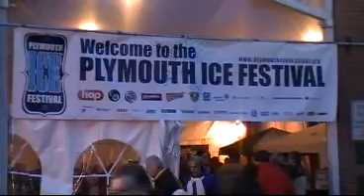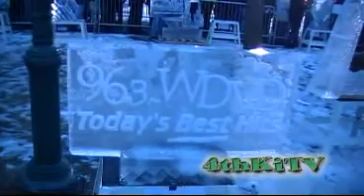4thkiTV presents "2010 Plymouth Ice Show"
Footage of the downtown Plymouth ice show highlighting ice sculptures and chain saw carving is in this art filled showcase.